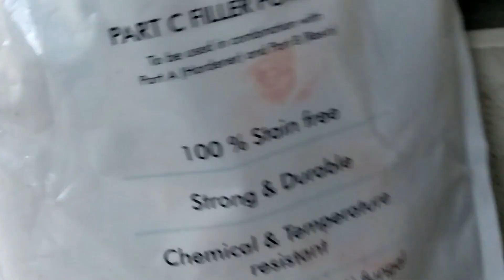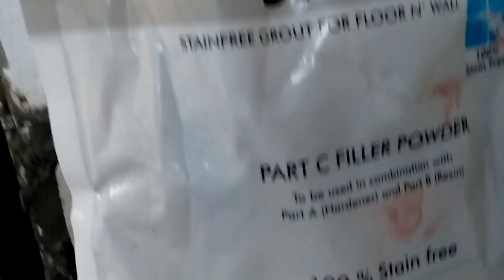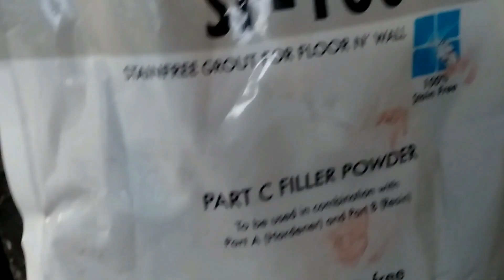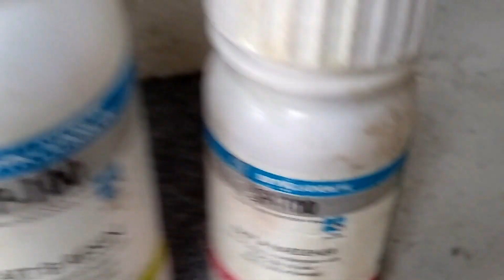Epoxy joint Grout |എപ്പോക്സി ജോയിന്റ് ഗ്രൗട്ട് | Important of Epoxy joint fill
What is epoxy join fill?
Why we need to use to Epoxy joint fill?
Hot use epoxy grout
Importance of epoxy joint fill.

എപ്പോക്സി ജോയിന്റ് ഫിൽ എങ്ങനെ ഉപയോഗിക്കണം, എപ്പോക്സി ജോയിന്റ് ഫിൽ ഗ്രൗട്ട് കൊണ്ടുള്ള പ്രയോജനങ്ങൾ എന്തെല്ലാം. ഏതെല്ലാം ബ്രാൻഡുകൾ, പ്രത്യേകതകൾ
- വിവരങ്ങൾ വിഡിയോയിൽ